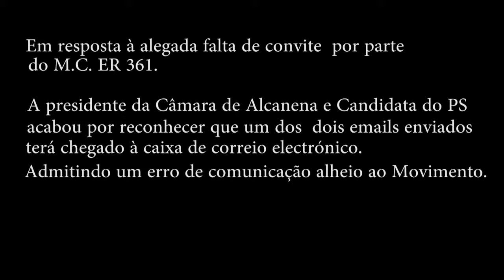Fernanda Asseiceira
Ação promovida pelo Movimento Cívico ER 361 - Alcanede / Alcanena
Intervenção de Fernanda Asseiceira - Recandidata à CMA pelo PS
Reportagem: Portal de Alcanede
Imagem: Carlos Coelho e Mélanie Santos